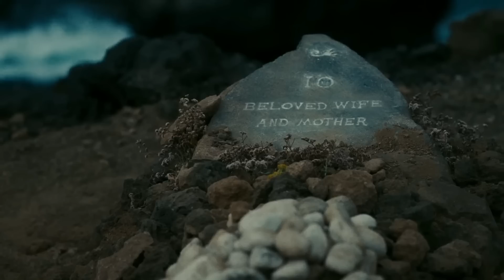12 கிரேக்க கடவுள்களின் கதைகள்👌🔥மக்களை காக்கும் கடவுளின் அட்டூழியங்கள💥 Greek stories Explained Tamil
12 கிரேக்க கடவுள்களின் கதைகள்👌🔥மக்களை காக்கும் கடவுளின் அட்டூழியங்கள💥 Greek stories Explained Tamil
F-Tube தமிழ்
greek stories  ,   FULL STORY !
greek stories     FULL STORY Explained In Tamil,greek stories Explained In Tamil,
  greek stories  explained in tamil ,greek stories     FULL STORY in tamil,
, greek stories      TAMIL ,greek stories    tamil,greek stories     full movie,
greek stories      story tamil,
greek stories    tamil explaind,greek stories    SERIES  explained in tamil,greek stories     expalination, greek stories        ,
greek stories    tamil explained, greek stories   review,greek stories     tamil explanation,
greek stories     tamil,greek stories    tamil review, greek stories    tamil explanation,
greek stories    explained in tamil,